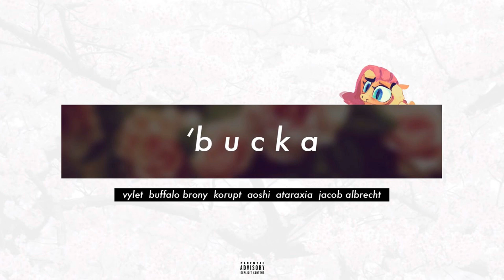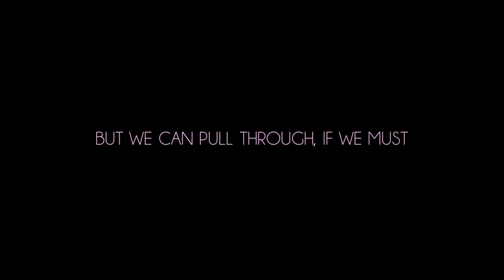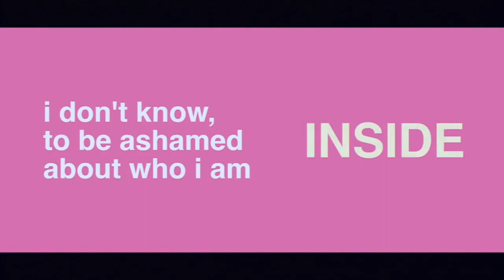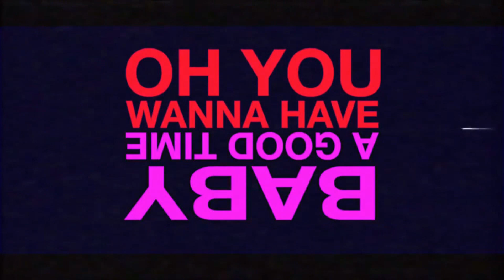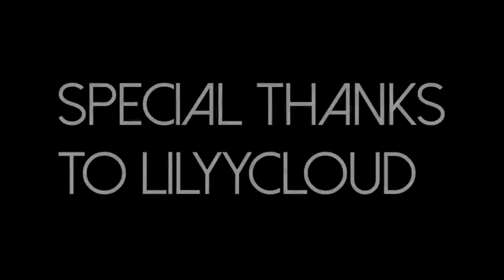BRONY SPOTLIGHT #45: VYLET PONY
7 years and still going. KAPOW! That's how you make an impact. Hello again bronies and pegasisters from YTMLP! It's time to return to the community. Today. brings the legend of zelda. That's right, it's her turn. Welcome to COMMUNITY SPOTLIGHT #45: THE TOP 11 BRONY SONGS of VYLET PONY! Beginning the channel in july 2012, vylet uploaded her first pony song in december of that same year. With nearly 7 years of pony music, vylet is a stalwart of the fandom. Even more important than that, CONSISTENCY. She brings both quality and quantity to G4. At 466 videos over the years, it's easy to see why 20K is imminent. Now which are the best of the best? Let's find out. Here we have a flutterdash tribute, a ballad fit for the 80s, a starcrossed pair, something born of chaos and much more! Enjoy this tribute to the one and only, VYLET PONY. With 7 years in the books, here's to at least 7 more. /)

galaxysquid: n/a